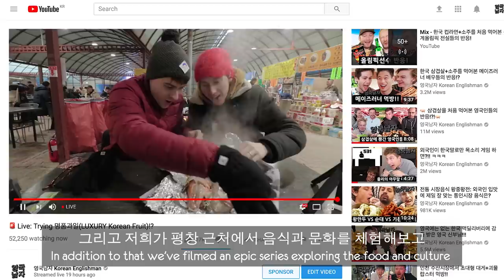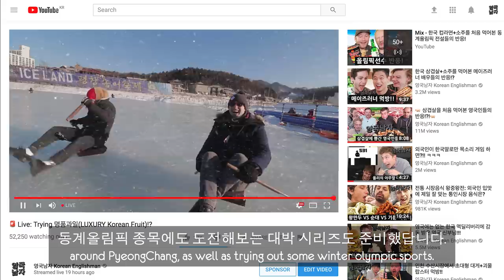퀸연아의 뒤를 이을 대한민국 피겨스케이트 선수!!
오늘은 저희가 피겨스케이팅에 도전합니다!! 과연 올리는 김연아선수처럼 될 수 있을까요?? 뭐 얼마나 어렵겠어 라고 생각했는데, 생각보다 어렵더라고요...! 미래의 김연아 꼬마들이 올리가 올림픽 출전하려면 얼마나 걸릴지 계산해줬는데, 영상에서 확인해주세요!! :)

Today we try figure skating with future Kim Yunas! When we started out we thought how hard can it be?! And it turned out, it was REALLY REALLY hard. The little figure skaters calculated how long it would take for Ollie to be a professional figure skater! Find out in the video!!

Huge thanks to everyone involved in the creation of this video:
Producer/Editor: Grace Park
Producer/Editor/Translator: Hyemin Lim
Technical Director/Editor: Mike Kim
Assistant Editor/Translator: Sejun Lee